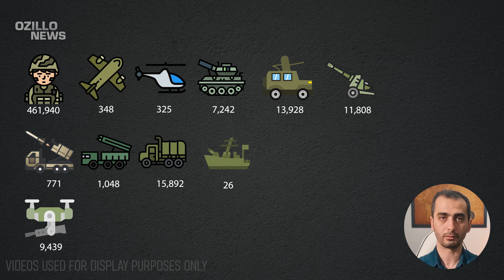5 MINUTES AGO! Great panic in the Kremlin! Incredible Losses of the Russian Army!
Every day the Russian army is losing more and more soldiers and equipment in its offensives on the occupied Ukrainian territory and in Ukraine's counter-offensive operations!
Ukraine's operational successes in recent days have greatly increased Russian losses.